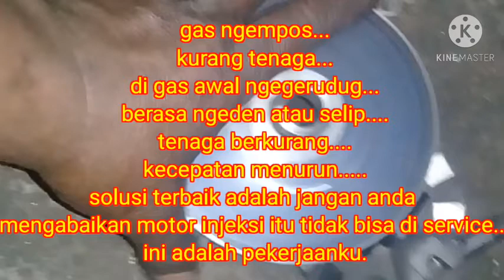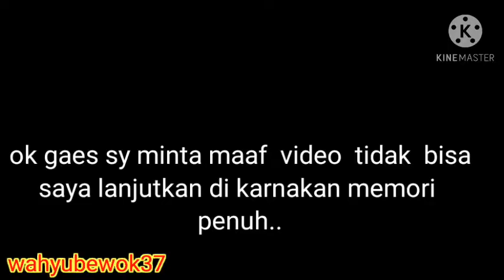motor yamaha aerox 155 enggak pernah service ini penyebabnya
motor injeksi menganggap tidak bisa service menurut saya bisa karna komponen atau part pada motor semua ini bisa dai service dan juga perlu penggantian karna usia pemakaia simak sampai tuntas perkerjaanku di mala hari
service aerox